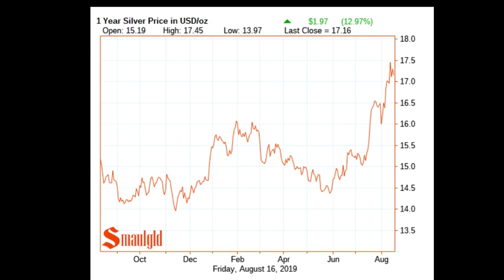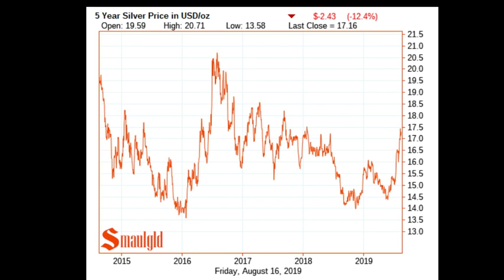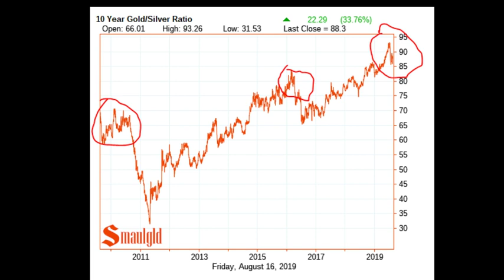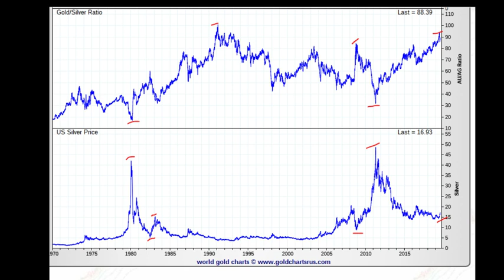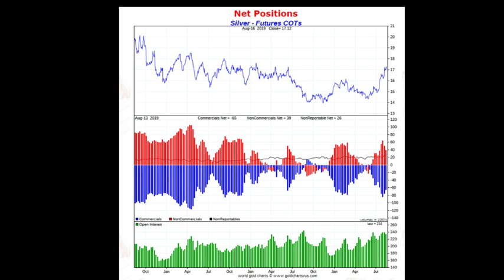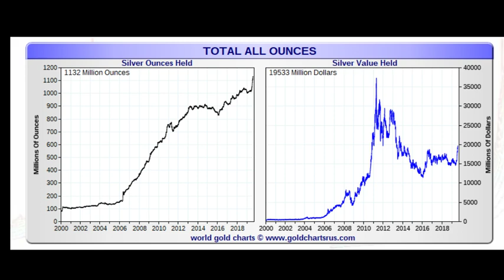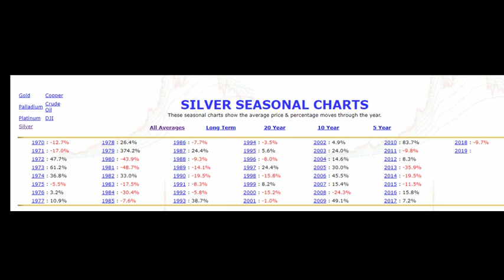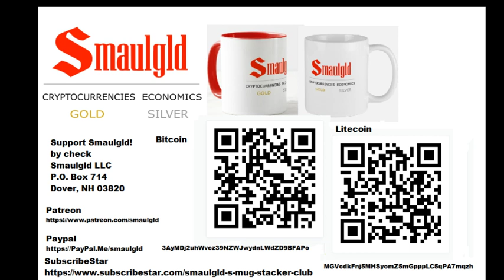Silver Indicators Go Vertical!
or Ethereum
0x82C2d55594970b64BA86DD9Ea13F4FE0b9CEaEEF

Buy Bitcoin, Litecoin and other Crypto .999 Fine 1oz. Silver Rounds at Golden Eagle Coins

Buy Smaulgld Mugs and other Smaulgld branded products

C